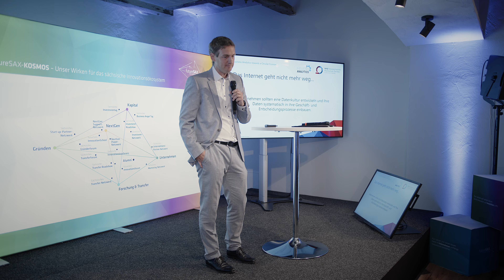futureSAX-Innovationsforum II 2024 in Plauen - Review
Wo liegt die Zukunft der Digitalisierung? Diese Frage stand im Fokus des futureSAX-Innovationsforums II am 26. September 2024 in Plauen. In der Fabrik der Fäden kamen Akteure aus Wissenschaft und Wirtschaft zusammen und tauschten sich zu digitalen Technolgien aus. Außerdem ging es um Strategien und innovative Anwendungen für die digitale Transformation.